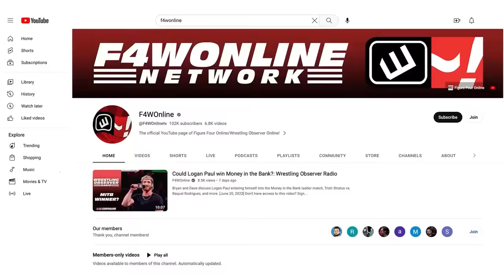King and Queen of the Ring Raw semifinals set | Wrestling Observer Live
Bryan Alvarez and Mike Sempervive run down this week's Raw, which continued the King and Queen of the Ring tournaments.